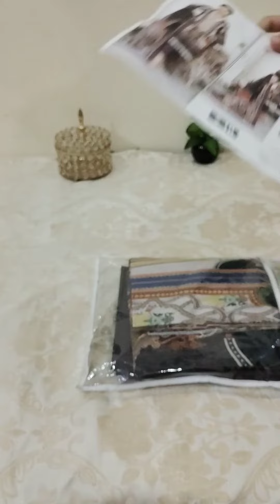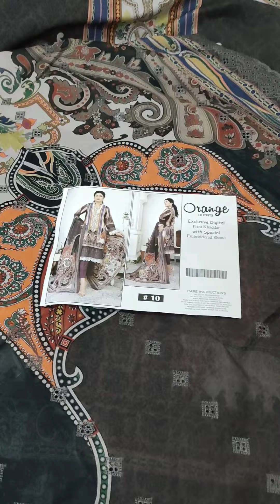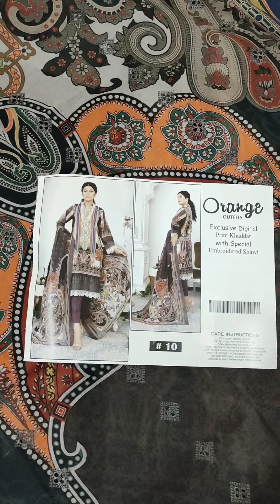Winter Sale Exclusive Digital Print Special Embroidered Khaddar Shawl | Art-10 | Fabricca Boutique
Welcome the new season with "Exclusive Digital Print and Embroidered Khaddar Dress with Special Embroidered Shawl" ... "Art-10"

Avail Opening sale 😍
Price: 3790/-

Product Details:
~Unstitched Digital print and Embroidered Khaddar Suit
~Digital Print and Heavy Embroidered Border Front
~Digital Print Back
~Digital Print with Embroidered border Sleeves
~Embroidered Khaddar Shawl
~Plain Khaddar Trouser

Item specifics:
~Code: Art-5
~Color & Design: As Shown in Picture
~High Quality Fabric
~Occasions: Party, Formal wear
~Attractive Design